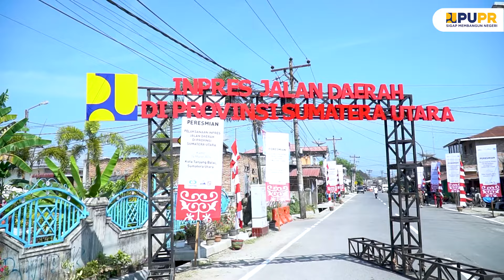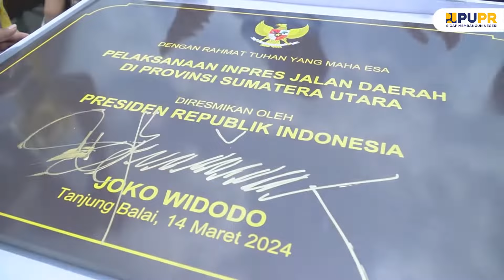Tingkatan Konektivitas, PUPR Perbaiki 209 KM ruas jalan di Sumatera Utara!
Tanjung Balai - Menteri Pekerjaan Umum dan Perumahan Rakyat (PUPR) Basuki Hadimuljono mendampingi Presiden Joko Widodo (Jokowi) meresmikan perbaikan 30 ruas jalan di Sumatera Utara yang dilaksanakan melalui Inpres Jalan Daerah (IJD). Peresmian dilakukan di ruas Jalan D.I Panjaitan di Kota Tanjung Balai pada Kamis (14/3/2024).

Turut hadir Pj Gubernur Sumatera Utara Hassanudin, Walikota Tanjung Balai H. Waris Tholib, Bupati Labuhan Batu Utara Hendri Yanto Sitorus, Bupati Asahan H. Surya, dan Bupati Simalungun Radiapoh Hasiholan Sinaga.

"Pada tahun 2023 di Provinsi Sumatera Utara telah dianggarkan Rp868 miliar untuk pembangunan jalan sepanjang 209 km untuk 30 ruas jalan di 18 kabupaten/kota," kata Presiden Jokowi.

"Untuk jalan menuju ke kebun jeruk di Liang Melas Datas Kabupaten Karo yang dulu dikunjungi Bapak Presiden juga sudah kita tangani sepanjang 37,2 km," kata Kepala Balai Besar Pelaksanaan Jalan Nasional (BBPJN) Junaidi.

Camat Tanjung Balai Utara Gando Tuah Karo Karo mengatakan kondisi Jalan D.I Panjaitan sebelum perbaikan sangat memprihatinkan. Menurutnya dulu jalan ini bagaikan kubangan kerbau, berlubang dan penuh dengan genangan apabila terjadi banjir rob.

"Setelah adanya Inpres Jalan Daerah khusus di Sumut, sekarang masyarakat Tanjung Balai sangat bersyukur dan berterima kasih kepada Bapak Presiden karena jalan di daerah kami sudah terbangun menjadi sarana dan prasarana bagi masyarakat kami," katanya.

Hadir mendampingi Menteri Basuki, Direktur Jenderal Bina Marga Hedy Rahadian, Staf Ahli Menteri Bidang Teknologi, Industri, dan Lingkungan Endra S. Atmawidjaja, Direktur Preservasi Jalan dan Jembatan Wilayah I Noman Suaryana, dan Kepala BBPJN Junaidi.